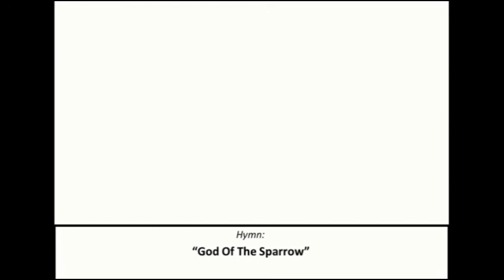Service 2017 07 23